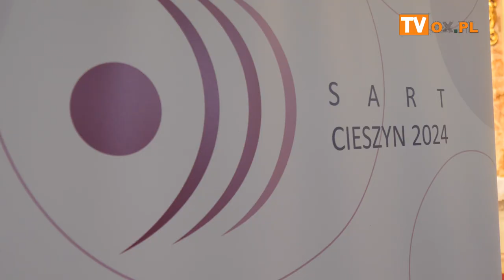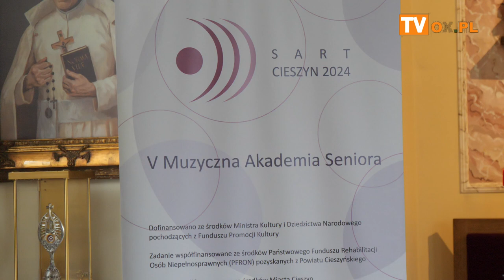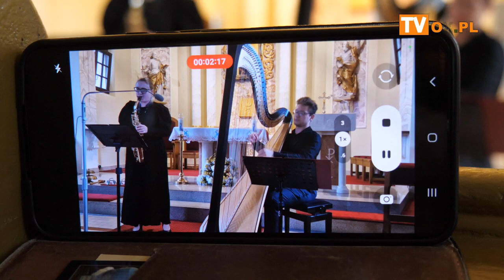V Muzyczna Akademia Seniora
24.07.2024 Kościół pw. Najświętszego Imienia Maryi Panny w Cieszynie
Pomiędzy słowami. Pomiędzy dzwiękami...
S A R T  CIESZYN 2024
Wykonawcy
Wojciech TREFON-harfa
Naria GMYREK-saksofon
Bogusław SŁUPCZYŃSKI-słowo